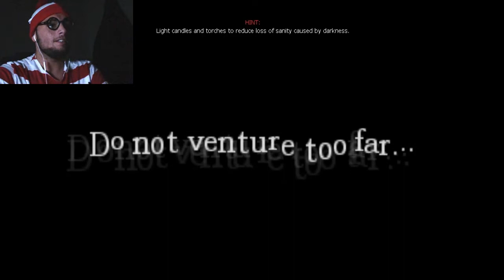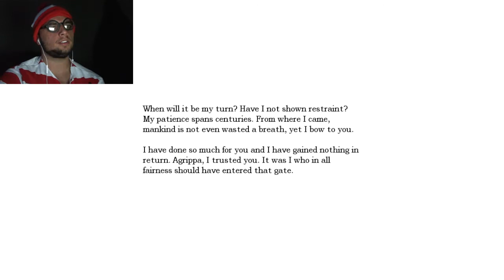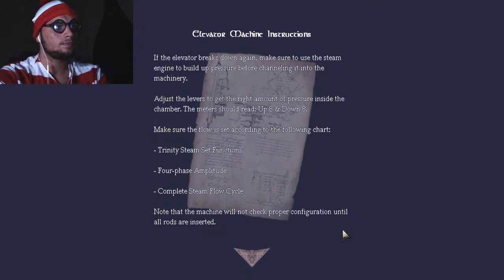Waldo Plays Amnesia! | Part:5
Mr Halloween here starting a fresh series of Amnesia: TDD as Waldo, cause these monsters CANT FIND ME!

Amnesia: The Dark Descent, a first person survival horror. A game about immersion, discovery and living through a nightmare. An experience that will chill you to the core. Amnesia: The Dark Descent puts you in the shoes of Daniel as he wakes up in a desolate castle, barely remembering anything about his past. Exploring the eerie pathways, you must also take part of Daniel's troubled memories. The horror does not only come from the outside, but from the inside as well. A disturbing odyssey into the dark corners of the human mind awaits. Amnesia: The Dark Descent throws you headfirst into a dangerous world where danger can lurk behind every corner. Your only means of defense are hiding, running or using your wits.

Like Favorite Sub!